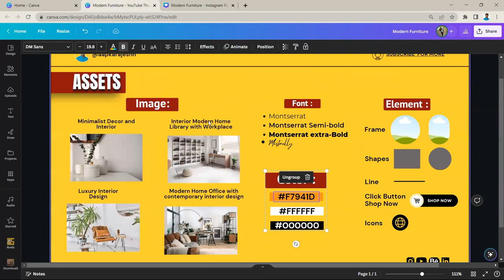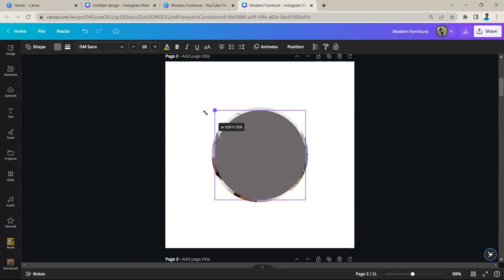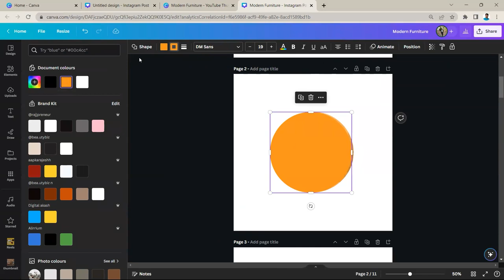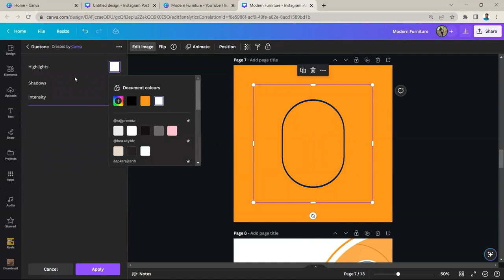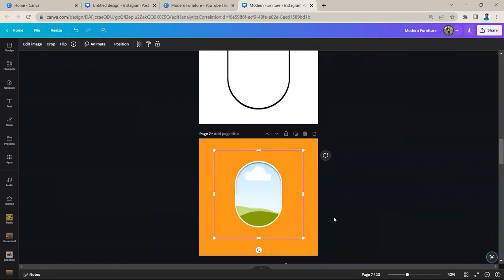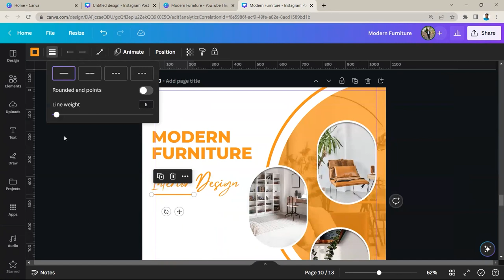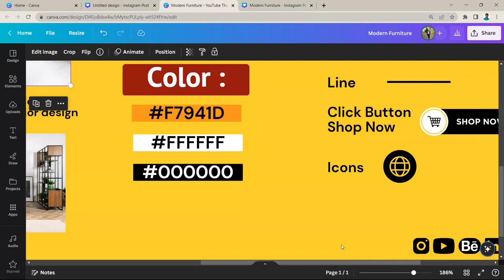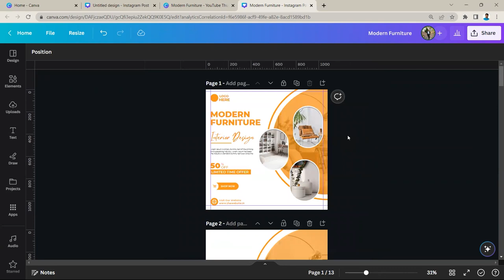How I have designed MODERN FURNITURE Poster In Canva | Flyer Design | Canva Tutorial || Rajesh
In this video, I'm gonna show you How To Make Poster Design In Canva so, watch this full tutorial.

In this tutorial, I am going to explain A-Z of designing in Canva from basics.

I have explained every single detail to creating this POSTER.

P.S: This is completely made in @canva and this design is made by taking inspiration from the Internet

Note: This design can be made in Canva Free or Canva pro also.

You can download this file to get the HEXACODE of color

It inspires me to make more videos like this.

Are you looking for a Graphic Designer?

DM me "DESIGN" to build your amazing project